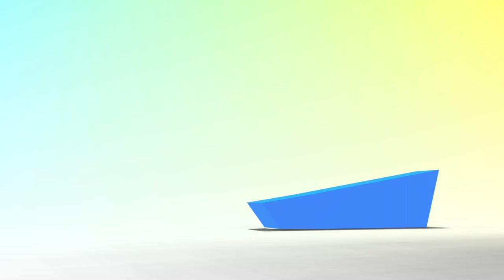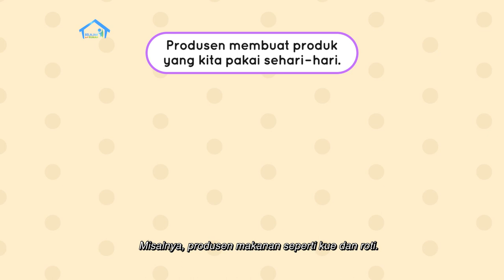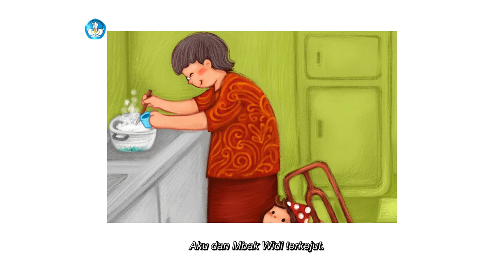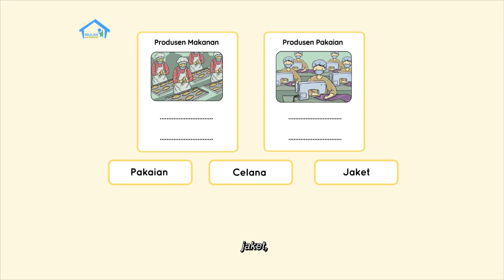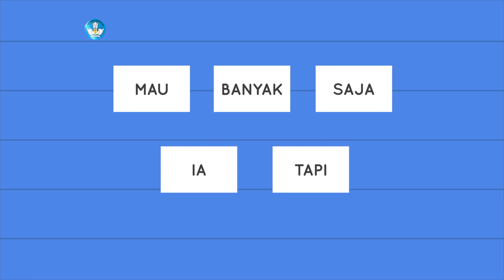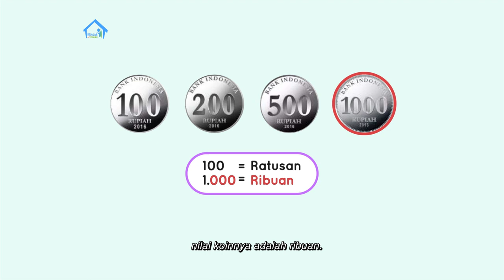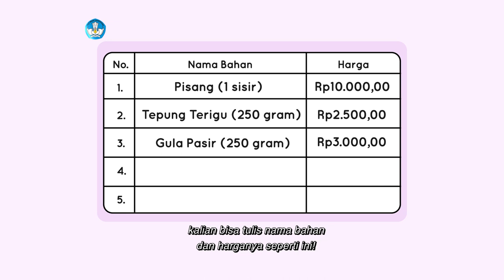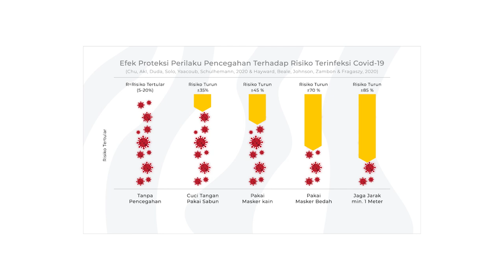BDR | SD Kelas I | Episode 63 - Jenis-jenis Produsen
Sinopsis

Lisa dan Kak Nia sedang membaca cerita berjudul “Kue Ulang Tahun Widi”. Dalam buku itu dikisahkan bagaimana cara Nenek membuat bubur merah putih untuk memperingati hari lahir Widi.  Selesai membaca, Kak Nia memberikan pertanyaan seputar isi cerita tersebut. Kemudian Lisa dan Kak Nia bermain peran sebagai penjual makanan, sehingga Lisa belajar mengenai produksi dan produsen. Yuk, sama-sama kita menggambar kue, bubur, dan pandan dan menulis tentang produsen makanan dan pakaian.